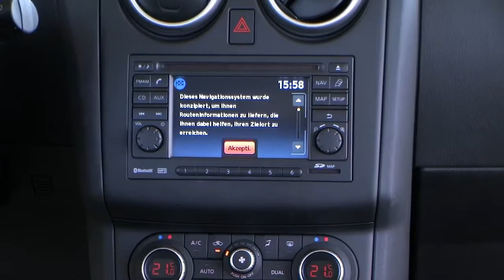Autohaus S+K Nissan Qashqai 1 6 Acen 5161